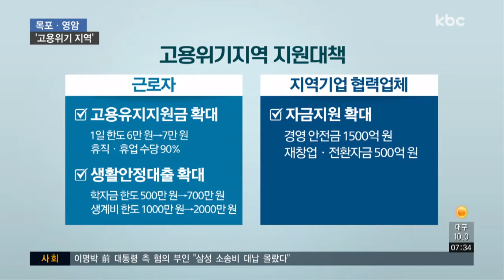'조선업 불황'..목포ㆍ영암 고용위기지역 지정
조선산업의 불황으로 경제적 어려움을 겪고 있는 목포와 영암이 고용위기 지역으로 지정됐습니다.

두 지역의 고용을 유지하고, 새로운 일자리를 창출하기 위한 정부의 예산 투입이 가능해졌습니다.